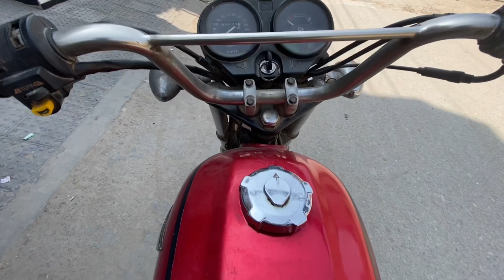First Iftar Vlog 2023 😍 | Family Iftari Vlogs 😍 | Ramzan Vlogs | Mian punjabi vlog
Mian Punjabi vlog
Mian Muhammad Abdullah
Man ne aaj pahle baar makroni bnai 👍👍| How To Make Macaroni By Mian punjabi vlog | family vlog

Quries :

(1) vlog
(2) vlogs
(6) mini vlog
(7) family vlogs
(8) mini vlogs
(11) la vlog
(12) travel vlogs
(13) art vlog
(14) new vlog
(15) uni vlog
(16) thar vlog
(17) home vlog
(18) oruç vlog
(19) ypm vlogs
(20) beks b vlog
(21) delhi vlog
(22) seoul vlog
(23) korea vlog
(24) ivana vlog
(25) study vlog
(26) piyush joshi vlogs
(27) cruise vlog
(28) baking vlog
(29) silent vlog
(30) studio vlog
(31) weekly vlog
(32) desi vlogs
(33) home vlogs
(34) günlük vlog
(35) r rajesh vlog
(36) cooking vlog
(37) routine vlog